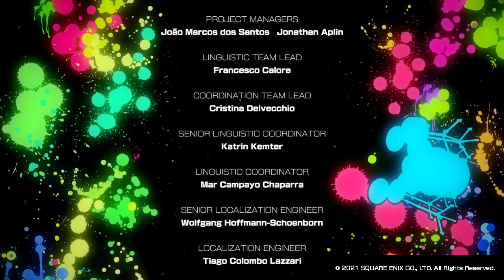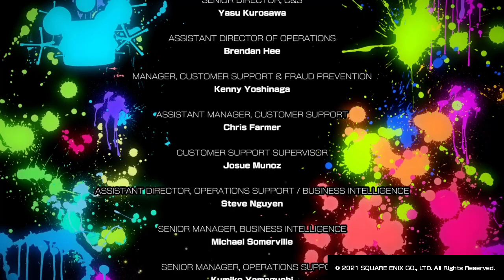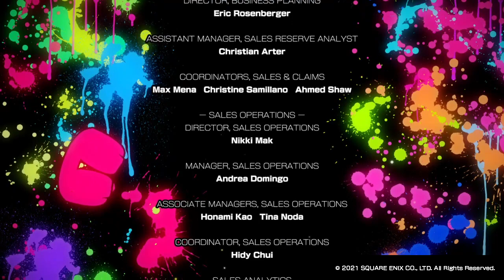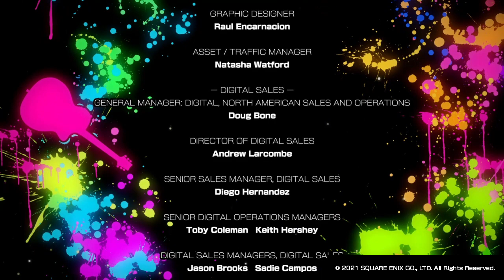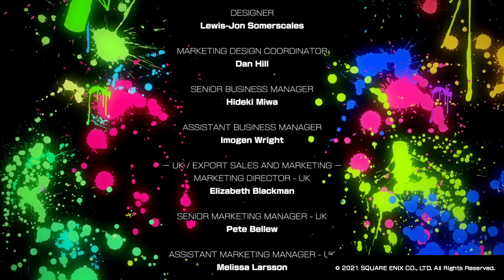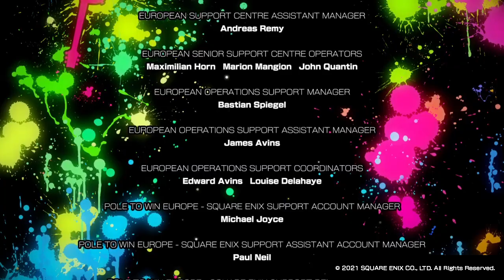NEO : The World Ends with You - Another Day